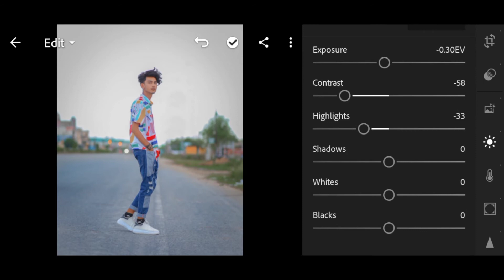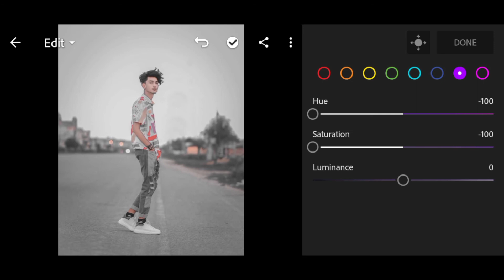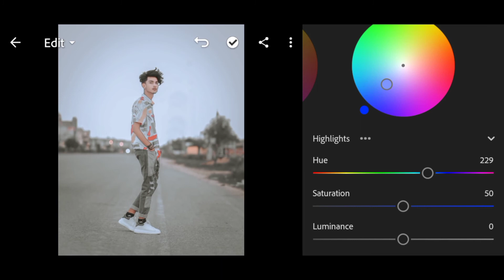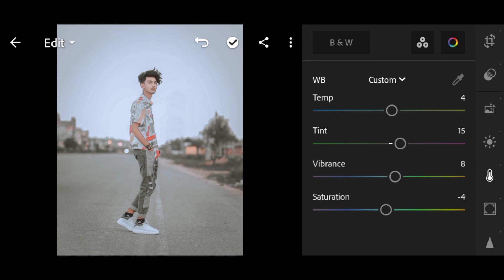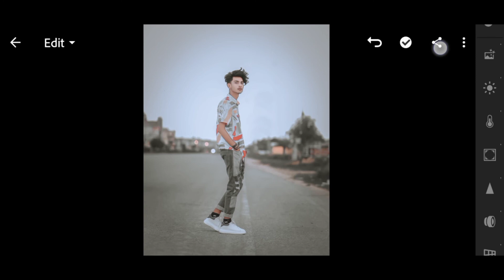Moody Dark Tone Photo Editing || Lightroom Se Dark Tone Photo Editing Kaise Karen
Hey
         Guys I am Sanjay
welcome to do editing zone
guys aaj me aap sabhi ko sikhane ja raha hun ki lightroom se dark tone photo editing kaise karte hain I ho gaye ke video se aap log kuchh naya sikhe honge